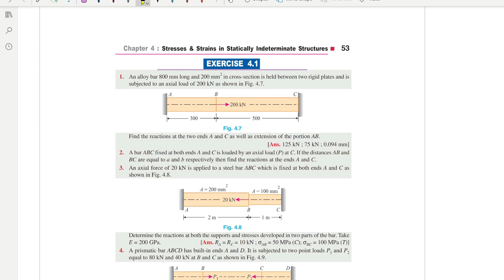STRENGTH OF MATERIAL || R. S. KHURMI ||CHAPTER 4 || Exercise 4.1.1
1. An alloy bar 800 mm long and 200 mm2 in cross-section is held between two rigid plates and is subjected to an axial load of 200 kN as shown in Fig. 4.7.Find the reactions at the two ends A and C as well as extension of the portion AB.